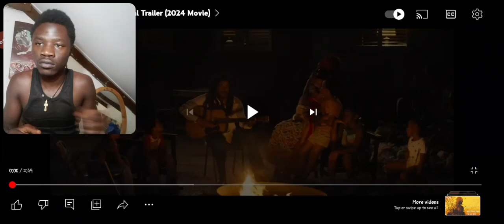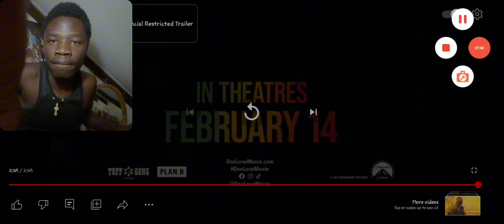One Love - Teaser Trailer (2024 Movie) - REACTION!!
‎@Bob Marley  : One Love - Teaser Trailer (2024 Movie) - REACTION!!

BOB MARLEY: ONE LOVE celebrates the life and music of an icon who inspired generations through his message of love and unity. On the big screen for the first time, discover Bob’s powerful story of overcoming adversity and the journey behind his revolutionary music. Produced in partnership with the Marley family and starring Kingsley Ben-Adir as the legendary musician and Lashana Lynch as his wife Rita, BOB MARLEY: ONE LOVE is in theatres January 12, 2024.